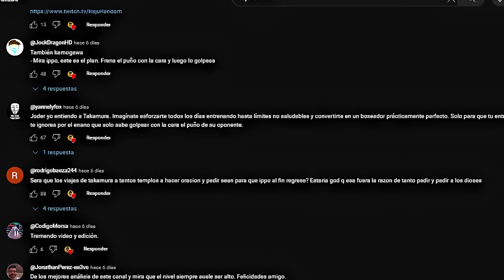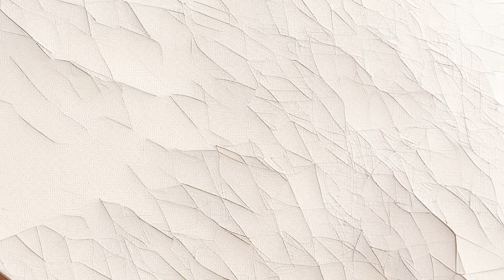El Camino De IPPO En Su REGRESO | Hajime no Ippo | Análisis | Raju Random